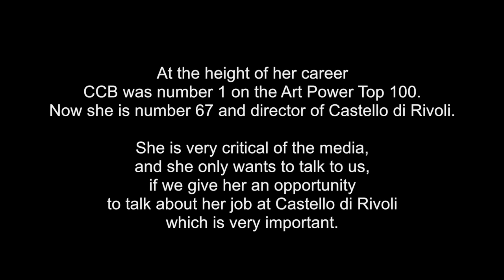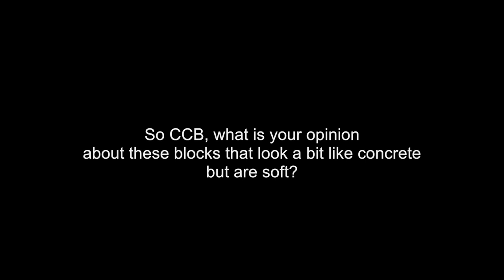KIRAC episode 11 'Medusa' (This is just the first part—watch the full film on Patreon!)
Watch the full film on Patreon

A central motif in this episode is not the nonsense but the meaning of obscure discursive postmodern language. For some people, like the Documenta curator featured in this Episode, it’s a vital and sensual power tool. For other people, it’s a swamp of hope and loneliness.

This episode features Carolyn Christov-Bakargiev. Director of Documenta 13.
It takes place on Documenta 14 in Athens. Last scene takes place at the Venice Biennale in 2017.